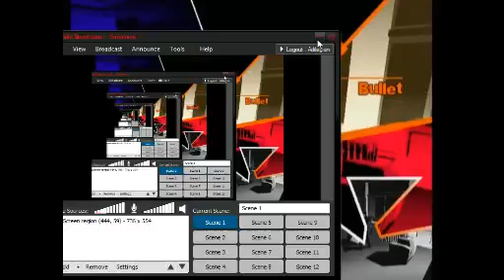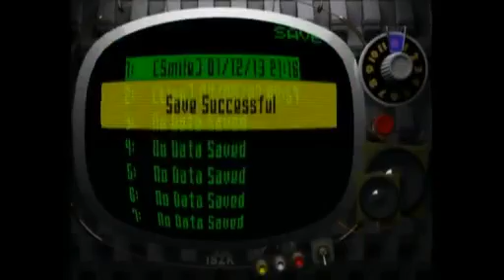killer7 Commentary || Part 8-3 || SMILE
This is the final part of a series of informal conversations about killer7 recorded in tandem with original streaming gameplay. Participants are James Howell (Adilegian), Grant Dempsey, and Hal (SchwereViper).

This is the final chapter, SMILE.

Please check up with the Twitter account @adilegian for updates on streaming times, and tune in